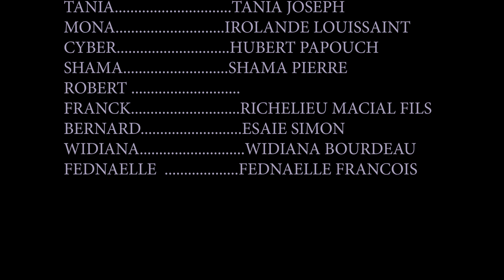L'amour et la Vengeance Epizod 13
Fednaelle/ G.E/ Cyber/ Dario/ Shama/ Widiana/ Max/ Franck/ Mona